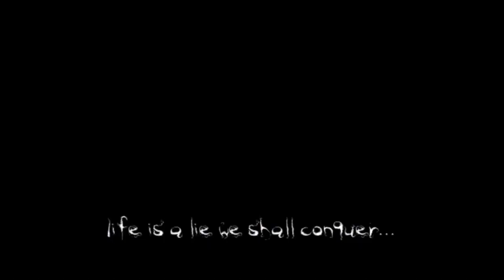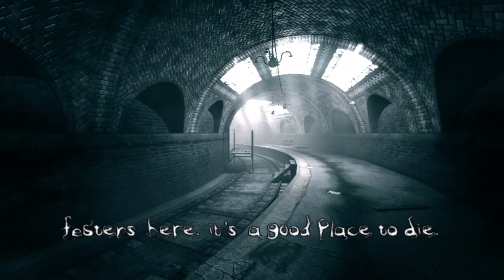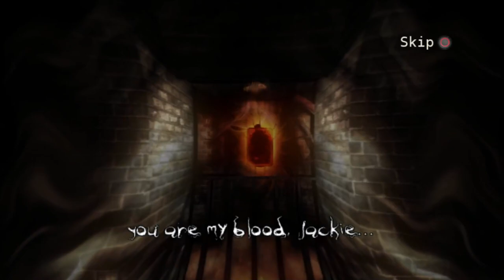The Darkness, Part 4 / Aunt Sarah, Gun Hill, City Hall Station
It's your 21st birthday and your initiation into the Family Mob. Assassinated through jealousy but given the gift of a demon to wreak havoc and revenge on those who wronged you. First person shooter gameplay in a dark gritty New York. Unleash the carnage!

Aunt Sarah, Gun Hill, City Hall Station